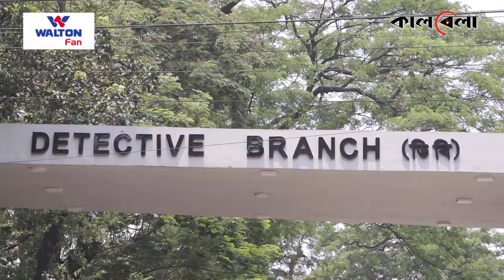উচ্চ শিক্ষিত 'প্রতারক', কয়েক মাসেই কোটিপতি | Adulterated Medicine | Dr. Pran Gopal Datta | Cumilla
তারা প্রত্যেকেই উচ্চ শিক্ষায় শিক্ষিত। কেউ অনার্স, মাস্টার্স, এমবিএ ও কেউ আবার এমএসসি পাশ করা। ফেসবুকে বিজ্ঞাপন দিয়ে যৌন উত্তেজক, ডায়াবেটিসসহ বিভিন্ন অসুখের ঔষধ বিক্রি করে বনে গেছেন কোটিপতি। উচ্চ শিক্ষিত 'প্রতারক', কয়েক মাসেই কোটিপতি | Adulterated Medicine | Dr. Pran Gopal Datta | Cumilla